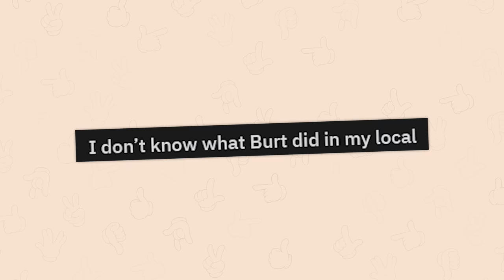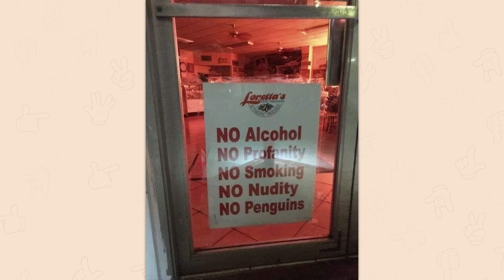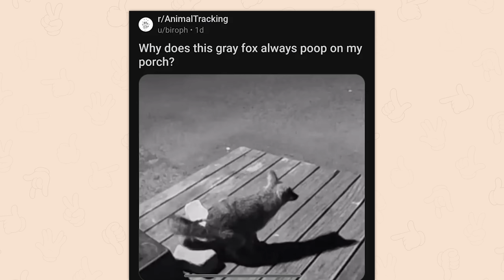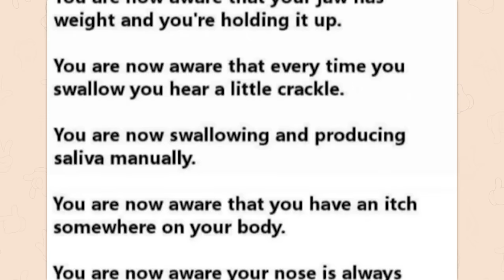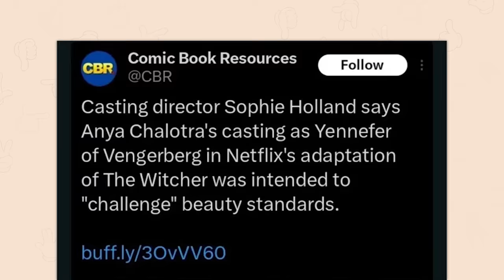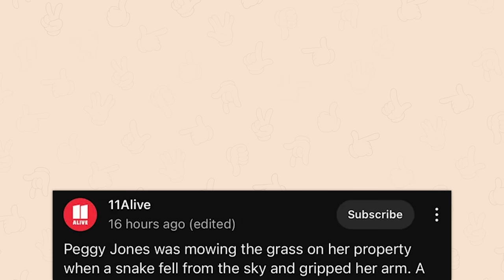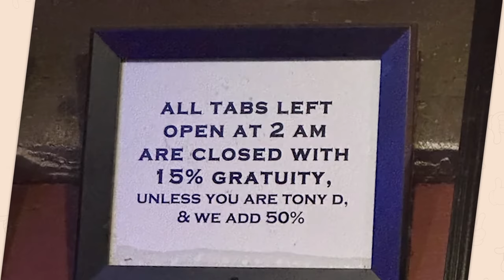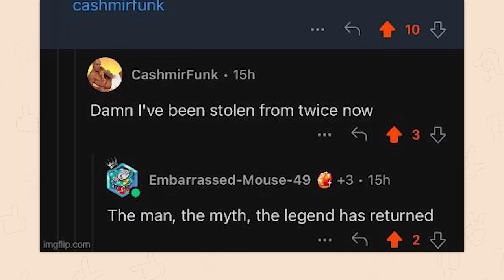r/F**kyouinparticular | he was SHOCKED 😱😱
Top posts from r/F**kyouinparticular on Reddit. Video credits below.